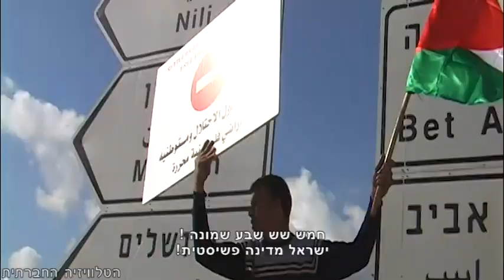יום העצמאות בגדה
לרגל ציון 24 שנים להכרזת העצמאות הפלסטינית יצאו עשרות מפגינים ומפגינות לפעולות מחאה בגדה. במהלך ההפגנה חסמו המפגינים מספר כבישים באמצעות שרשראות ברזל והתעמתו עם חיילי צה"ל ועם עוברי אורח שנקלעו למקום. לאחר סיבוב ממושך ברחבי הכבישים בגדה צעדו המפגינים דרך מחסומי צה"ל עד לכניסה לרמאללה.